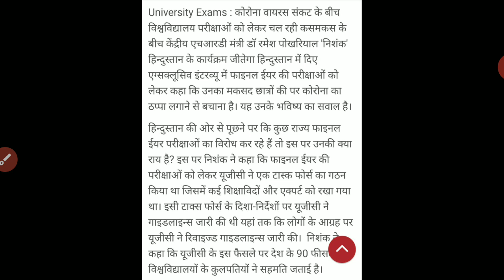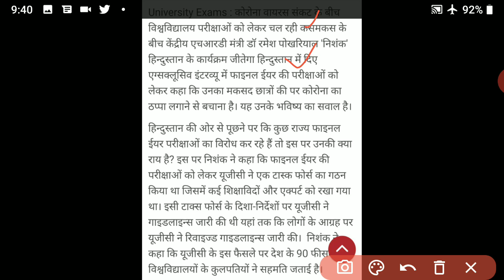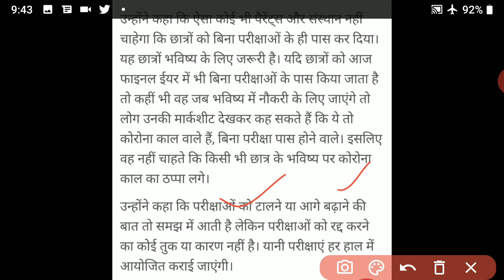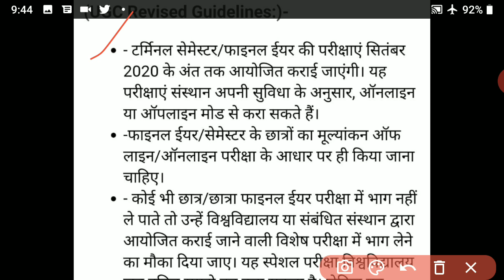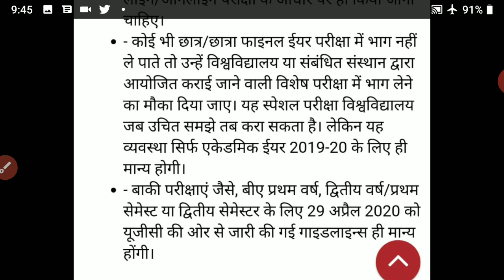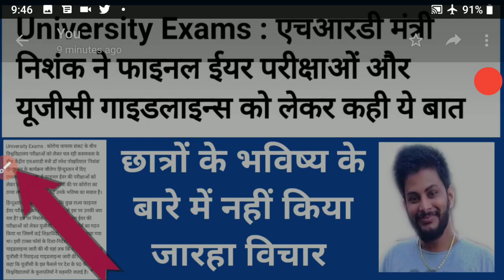KUK MDU IGU CRSU # FINAL YEAR EXAM UPDATE 2020 # FINAL YEAR LATEST UPDATE 2020 #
UG/PG Re-Appear छात्रों को प्रमोट करने के बाद कितने Marks मिलेंगे # पुरी जानकारी Step by Step #